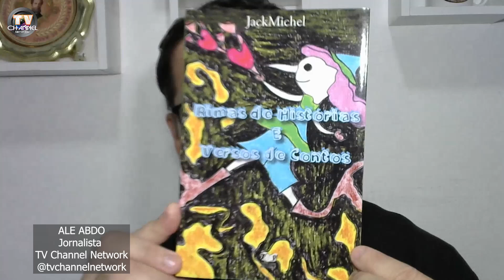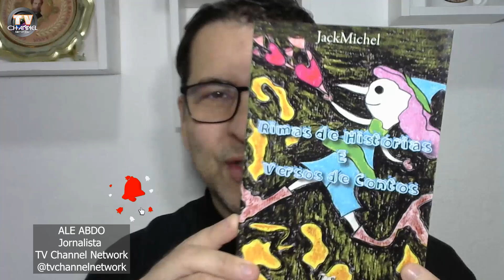TV CHANNEL NETWORK - LITERATURA EM PAUTA - RIMAS DE HISTÓRIAS E VERSOS DE CONTOS - JACKMICHEL